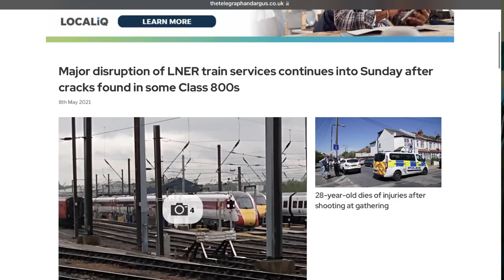Why does the UK keep ordering Hitachi class 800s ?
the hitachi class 800s, they are eveywhere. i do like them its just variety is what I like more?
tell me what you think of them ;)